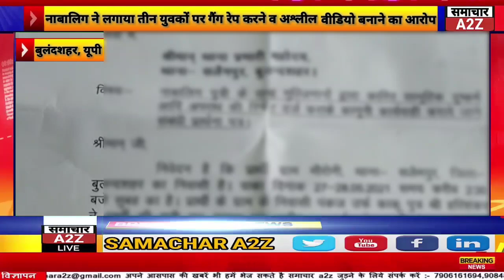बुलंदशहर- नाबालिक युवती ने लगाया गैंगरेप कर अश्लील वीडियो बनाने का आरोप।